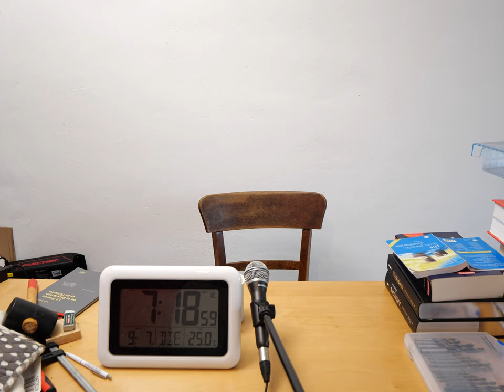EÜR - leicht gemacht: Die Einnahme-Überschuss-Rechnung: 45